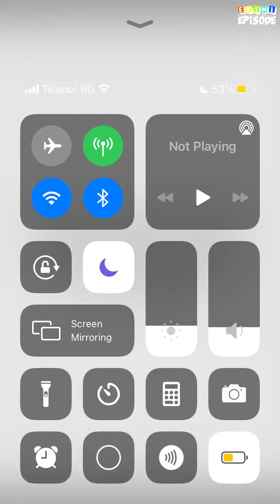Dangerously Bad - Episode 22 | Episode Choose Your Story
For her, he is her biggest enemy. For him, she has been dead for 2 years. What happens when their paths collide again? Will it be the beginning for an endgame?

Credit: Balbino
Author's IG: @balbino.episode